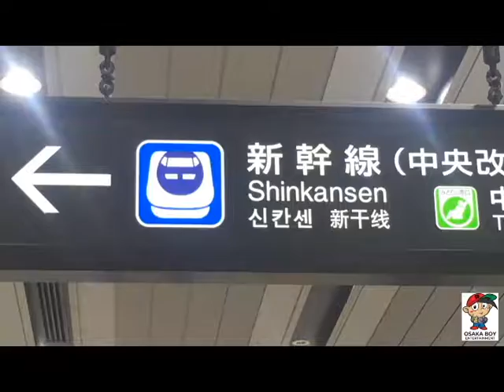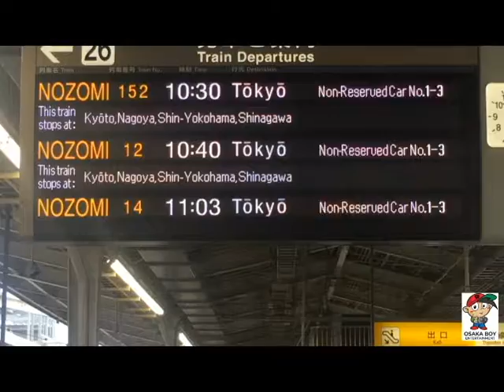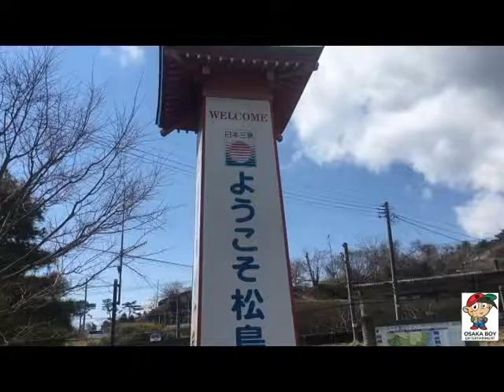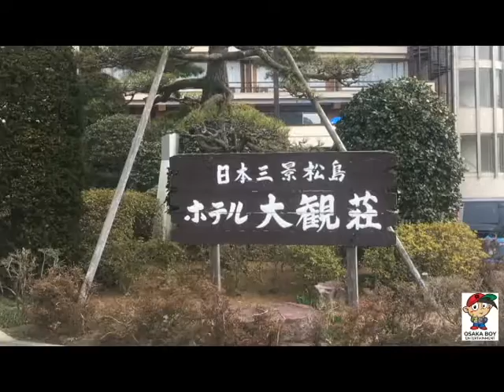MATSUSHIMA Miyagi, Japan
OSAKA BOY

Matsushima Miyagi last April 2019. ang Matsushima ay nasa Top 3 National scenery sa buong Japan. Nagpadagdag sa attraction ay ang mga maliliit na isla na nakapalibot dito. Dahil sa mga isla na nakapalibot sa Matsushima ay bahagyang nakaligtas ito sa matinding tsunami noong March 11,2011.

Tara at samahan nyo akong bisitahin ang iba't ibang lugar dito sa Osaka japan.Ito mga video ay handog ko para sa mga taong nais makita ang kagagandang lugar at tanawin dito sa Osaka. Ako po ay bibisita sa iba't ibang lugar dito sa Osaka para inyong masaksihan hindi lang mga lugar kundi pati na rin ang kanilang kultura.

Hope you enjoy watching our videos.

Osakaboy Entertainment
2020